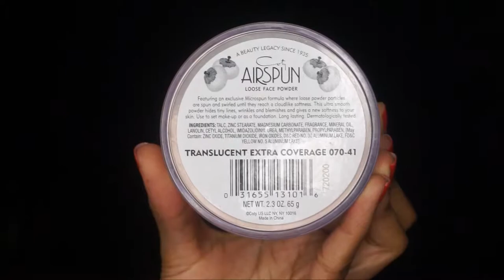Slayed Eyebrow Tutorial for Thin Brows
Slayed Eyebrow Tutorial for Thin Brows, Eyebrow Tutorial for Thin Eyebrows, Quick Eyebrow Tutorial, How to Fill in Thin Eyebrows

Products Used:
AirSpun Setting Powder: Translucent
Maybelline Eyestudio Gel Eyeliner: Brown
L.A. Pro Girl Concealer: Fawn, Chestnut